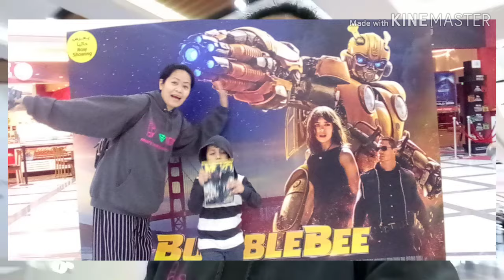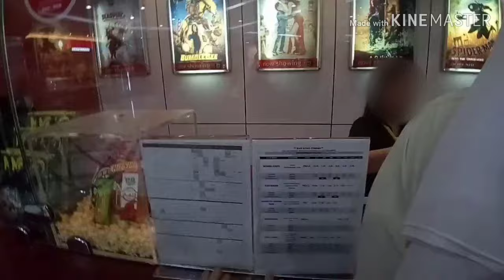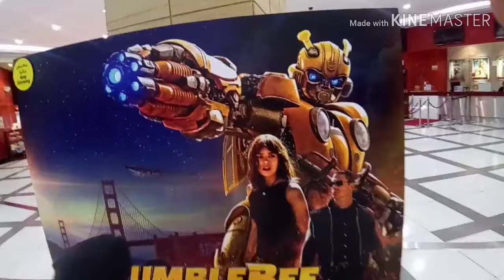BUMBLEBEE AND MARY POPPINS RETURNS /movie vlog Abudhabi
We always watch the "Now Showing" movies here in UAE. Due to copyright, I can only show to you my vlogs in the mall guys. I have few ideas to share to u about the movie watched. I like the story of Bumblebee, it is about family & friend relationships, mix with adventure and drama. I cried on this one. Another movie is the Mary Poppins Returns movie, I am pleased and excited to watch this movie because I watched the old Mary Poppins movie before many many times. Another "family relationship" about kind of movie. I am impressed on the graphic design, the animation. It is kids friendly movie. Enjoy my vlog guys. Thanks in advance. By the way this is a late upload from my december vlogs.

MARAMING SALAMAT!
MABUHAY!